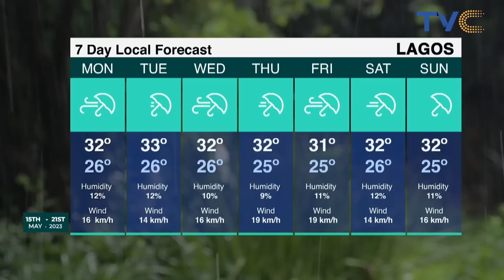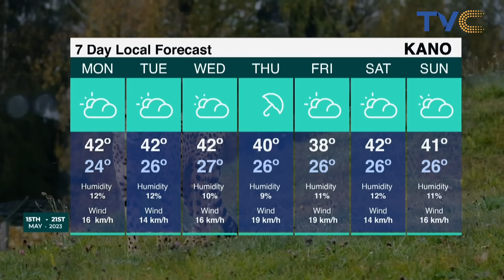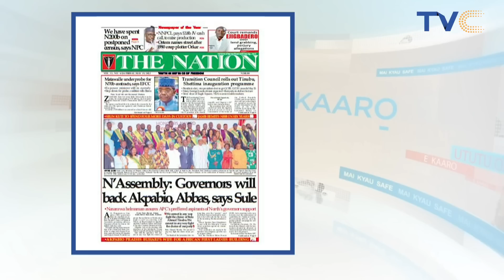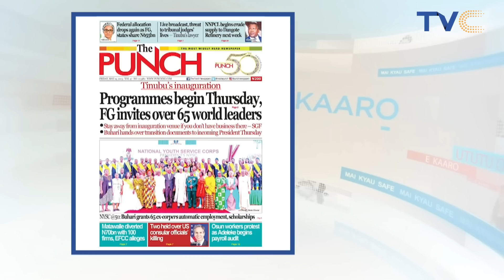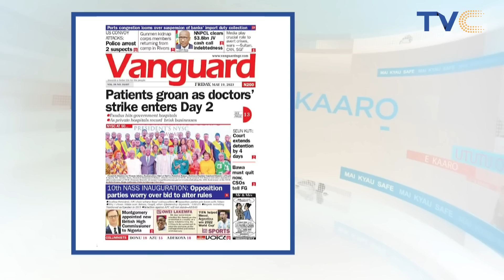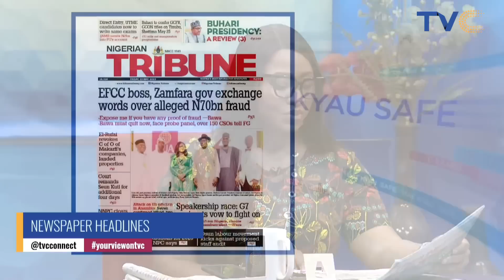Can A Marriage Survive Without Sex And Intimacy? MIXED REACTIONS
The ladies of YourView speak on how marriages can survive without sex and intimacy,whilst discussing the Hot topic dealing with no intimacy in marriages